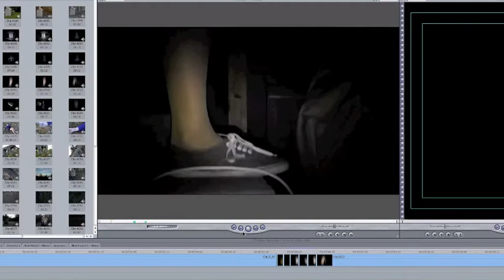First Draft, Opening